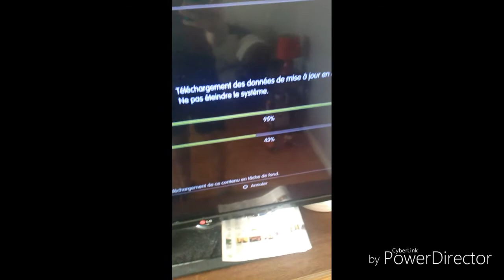MON SETUP 2018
Salut les potes voilà mon setup objectif 20 liké partager un maximum pour qu'on soit plus sur la chaîne est faite moi un petit don pour améliorer mon setup merci